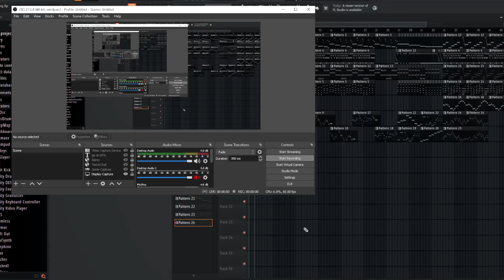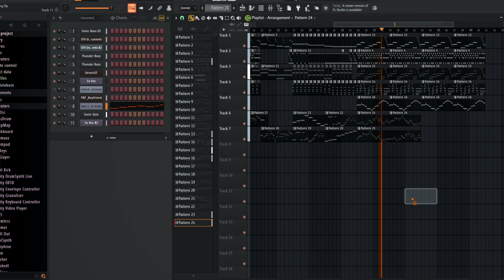so I learned this little thing called "music theory"